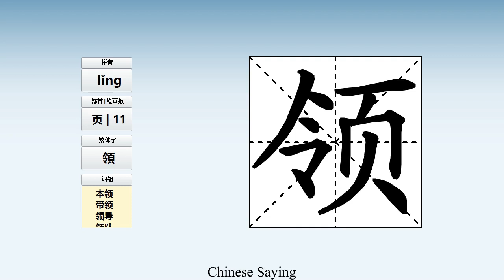How to pronounce 领 and write 领 in Chinese